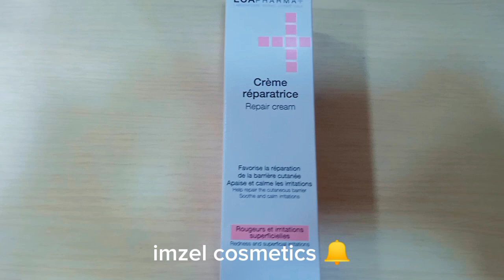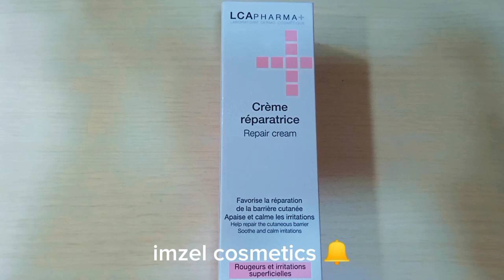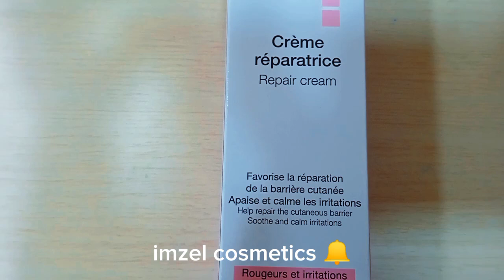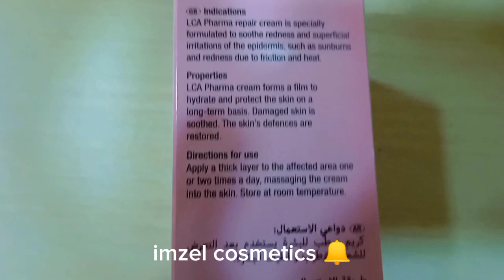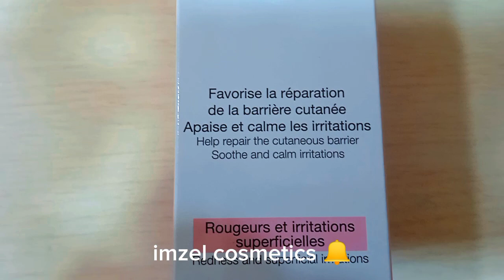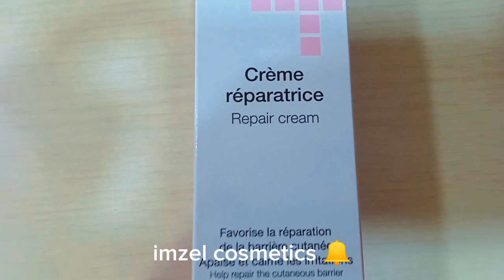LCA PHARMA CRÈME réparatrice كريم لتهدئة البشرة من الاحمرار وتهييج البشرة والحكة